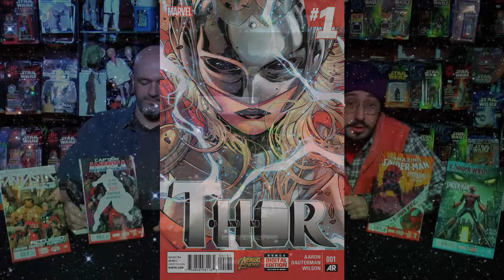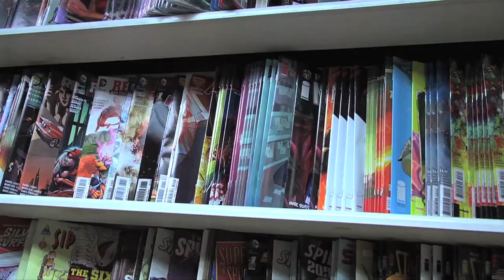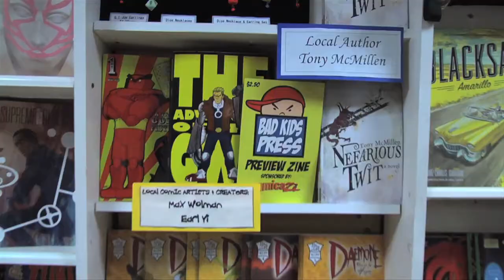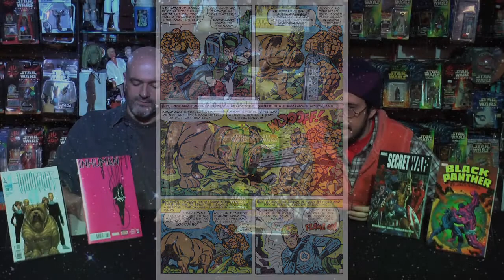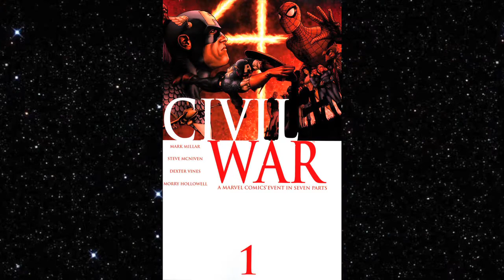COMICAZI - November 2014 - Videodrome (Season 2, EP#3)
Miracle Max & Comicazi Mike talk about all the Comics you could and should be reading!

This week the guys discuss:
Inhumans
Black Panther
Agents of S.H.I.E.L.D.
Captain America
Civil War
Spider-Verse
Fantastic Four & More!!

407 highland Ave.